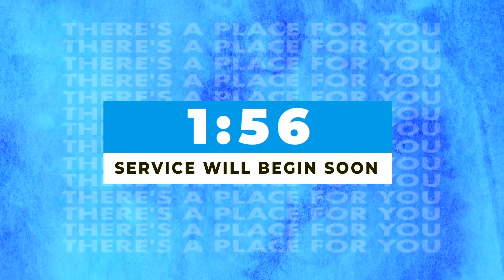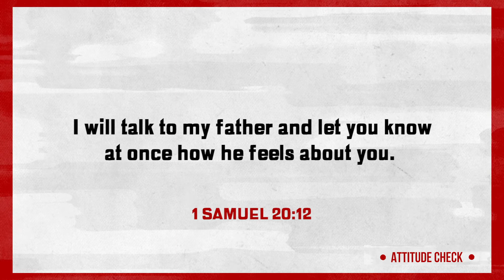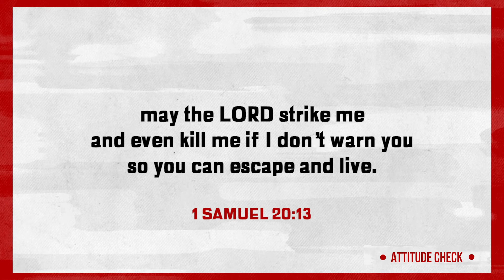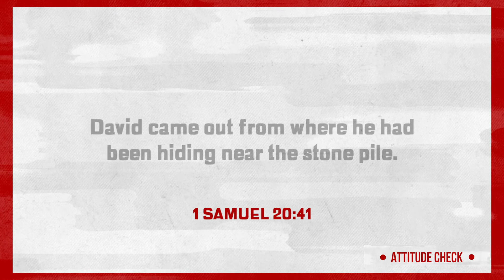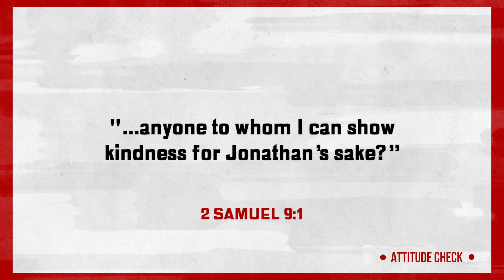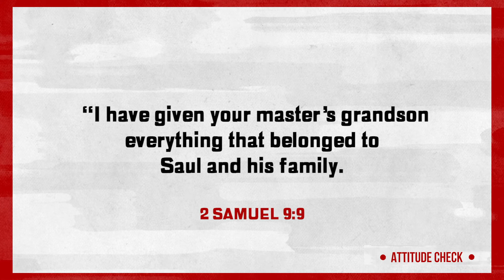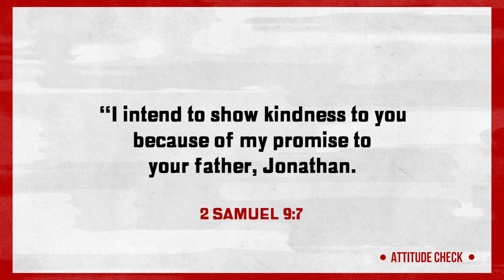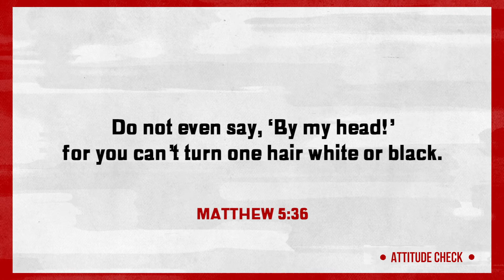Integrity | Attitude Check | Sunday Service August 16th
Join us for Crossbridge Online Sunday at 10am! There's a place for you.